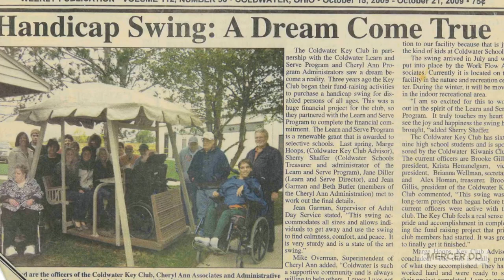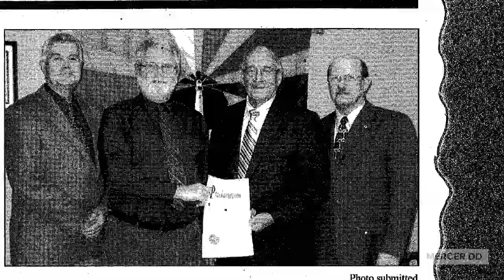Mercer Appreciation Banquet Slideshow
Congratulations to Mike Overman, our 2022 Albert Heckler award recipient!